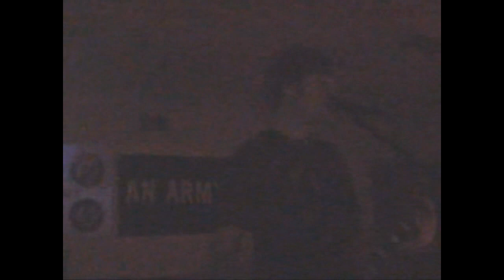Michael Adams - "It's Everything (11/24/2007-05)"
Michael Adams performing "It's Everything" at The American Legion in Niles, OH on November 24, 2007
Lyrics and Music written and performed by Michael Adams